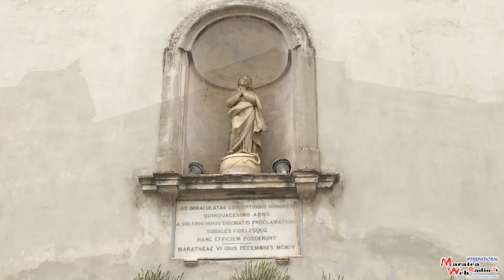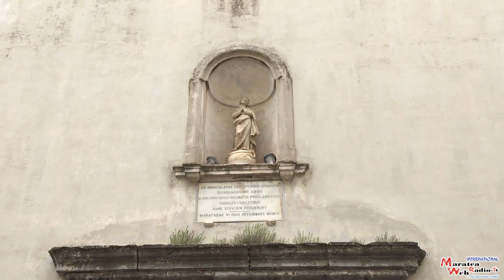INCONTRO CON ENRICO PANZUTI BISANTI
Un vero piacere incontrare a Maratea il nostro concittadino Enrico Panzuti Bisanti che ora vive al Nord, ma che torna sempre volentieri a casa. Una bellissima chiacchierata in piazzetta per conoscerlo di più.